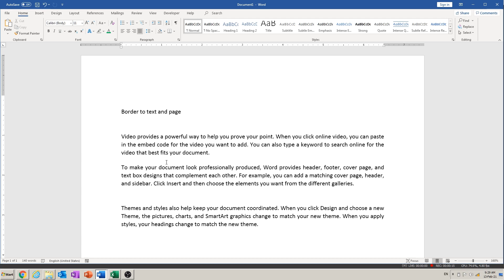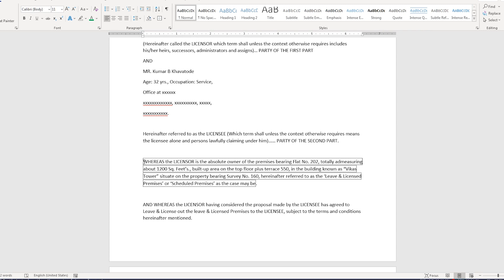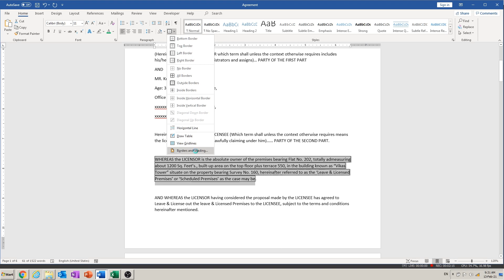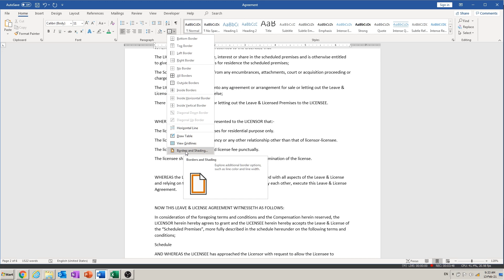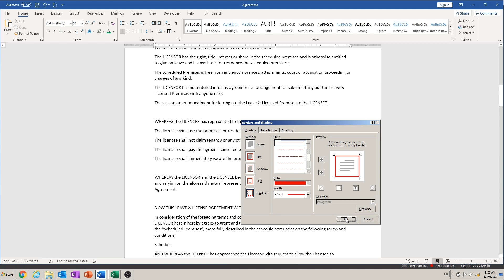Add Page Border in Word? Word में Page Border कैसे डालें?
How to add border in word? Today we will learn as to how we can add border in MS Word.
Whether you're a beginner or an experienced user, understanding how to draw borders in Word is essential for effective management.

How to add border in word explained in Hindi.

MS Word me page par border kaise dale? Is Hindi video me hum seekhenge ki hum page par border kaise daal sakte hai.